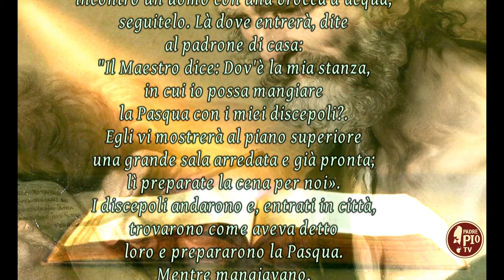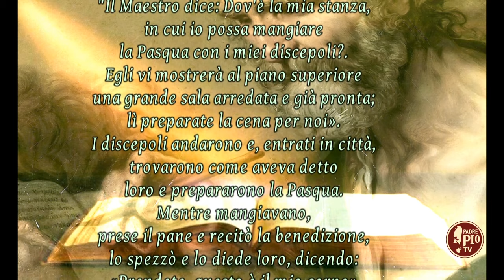SANTISSIMO CORPO E SANGUE DI CRISTO (Il Signore dei giorni 2 giugno 2024)